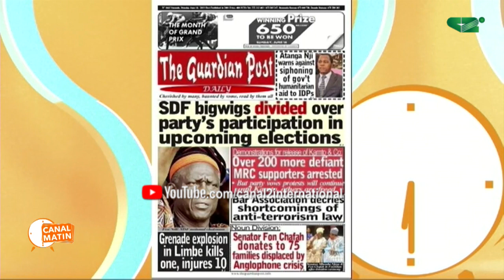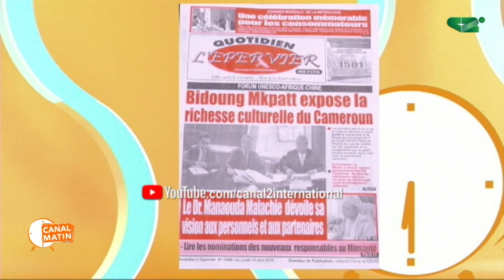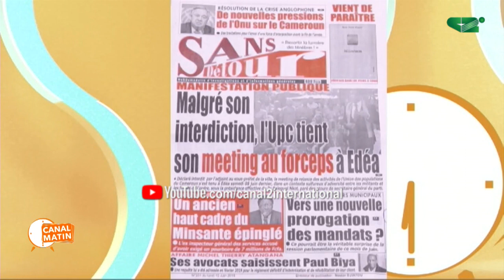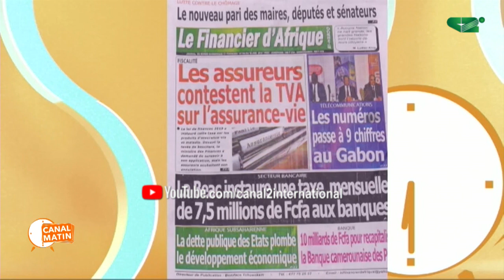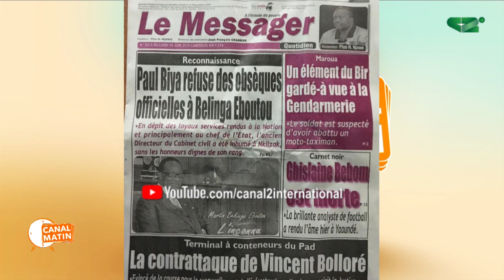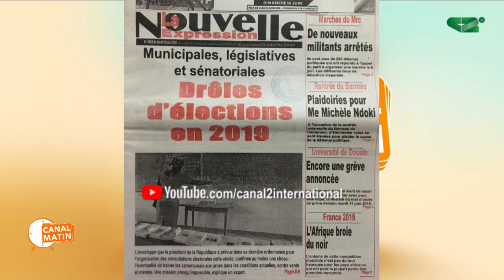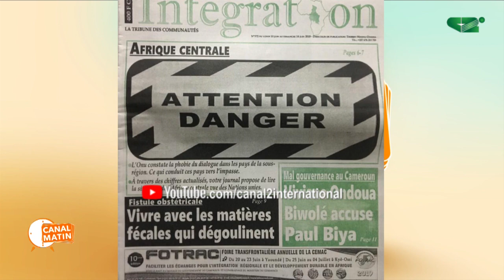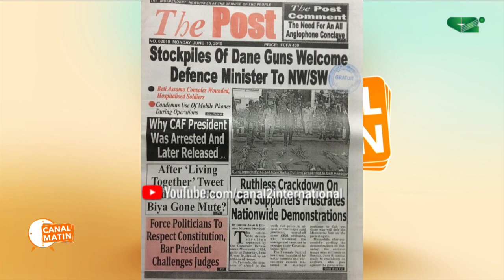REVUE DE PRESSE du Lundi 10/06/2019 - Canal 2 international